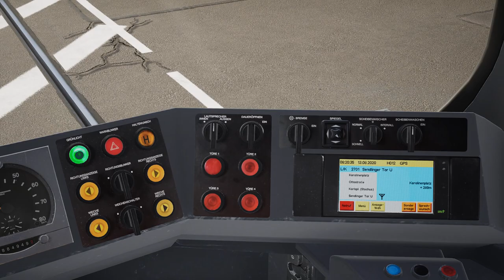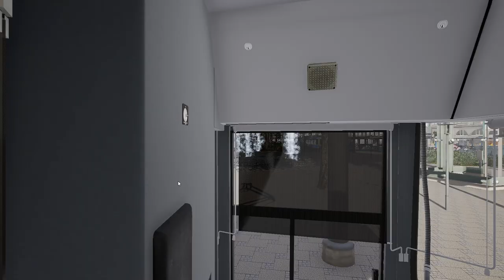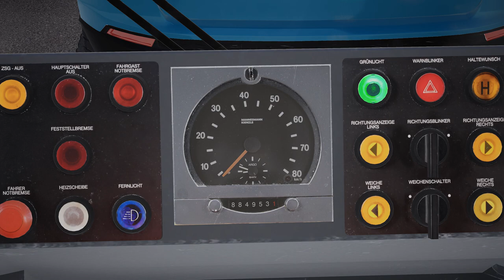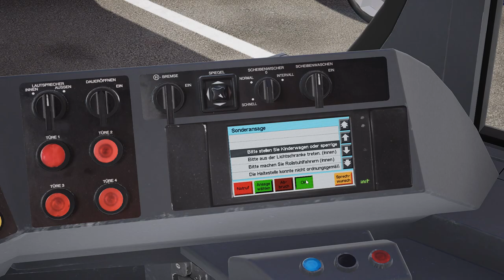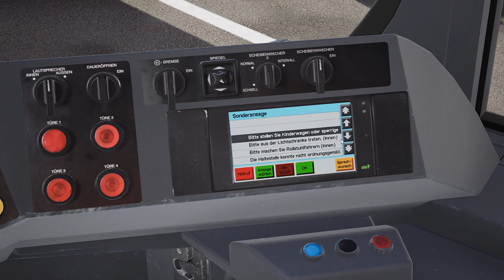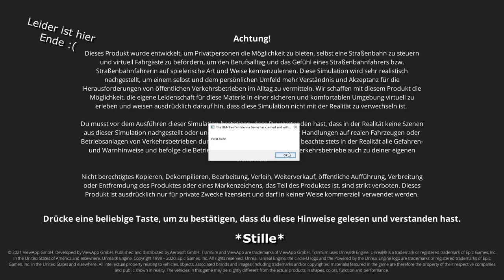Chaos & Großstadtverkehr | Let's Play TramSim München S1F1